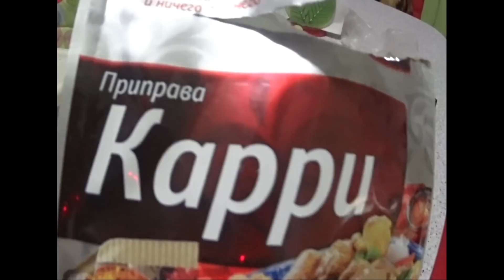РЫБАКИ В ШОКЕ, КАК ЭТО ВОЗМОЖНО? У ВСЕХ НЕ КЛЮЁТ А Я ТЯГАЮ)) Супер насадка. Рыбалка в ноябре 2020.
В этом видео я расскажу о своей секретной насадке, которая спасла мне рыбалку, и я единственный из всех рыбаков ушёл с рыбалки с отличным уловом. В этот день на реке было помимо меня ещё 2 рыбака, которые знали это место и были у них проверенные насадки. Но, что то пошло не так, у них рыба отказывалась напрочь клевать а я применил свою рыболовную насадку и  тягал рыбешку. Рыбаки были в шоке как это вообще возможно. Если бы не эта рыболовная насадка я бы тоже остался без улова. Предлагаю посмотреть это видео с рыбалки и узнать на что я ловил рыбу как приготовить дома своими руками это рыболовную насадку

Товары с AliExpress для рыбалки

МОИ ВИДЕО

75 ЛЕТ С УДОЧКОЙ!!! РЫБАК 79 ЛЕТ РАСКРЫЛ СЕКРЕТ ПРИКОРМКИ СВОИМИ РУКАМИ НА КАРАСЯ, КАРПА, ЛЕЩА.

для рыбалки на крупного карася и просто на карася на удочку на поплавок, карась обожает такую насадку и клюёт на каждом забросе ведь карась любит насадку ,и ещё карп и карась обожают клевать когда ловишь  для рыбалки, поэтому я сделал своими руками такую хитрую насадку для ловли всей рыбы для не простой рыбалки чтобы рыба всегда клевала и мелкая рыба не клевала применяю такую насадку ,такая насадка идет для ловли и крупного леща, плотвы и всей другой рыбы на разные снасти для рыбалки Рыболовная насадка своими руками Карась, линь идут к Вам. При помощи этой насадки  рыба быстрее придет к вашей насадке.
для рыбалки на крупного карася и просто на карася на удочку на поплавок, карась обожает такую насадку и клюёт на каждом забросе ведь карась любит насадку ,и ещё карп и карась обожают клевать когда ловишь их на эту насадку. для рыбалки, поэтому я сделал своими руками такую хитрую насадку для ловли всей рыбы для не простой рыбалки, чтобы рыба всегда клевала и мелкая рыба не клевала применяю такую насадку ,такая насадка идет для ловли и крупного леща, плотвы и всей другой рыбы на разные снасти для рыбалки